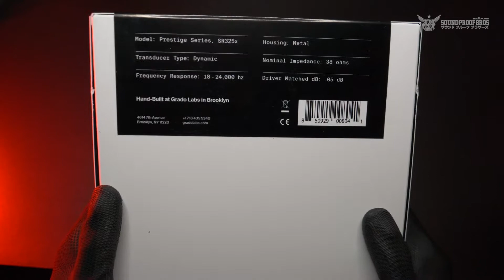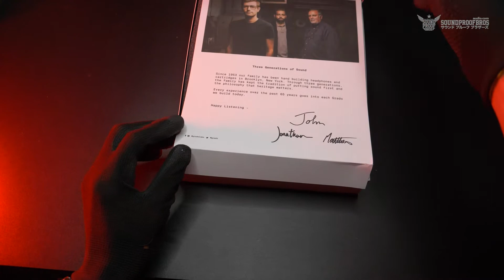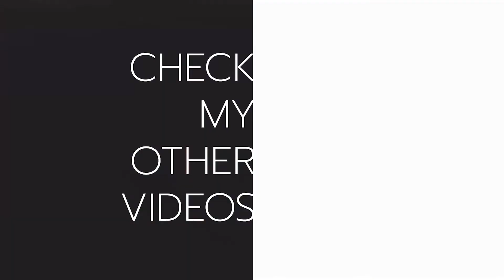Unbox On Ears Headphone Grado Labs SR325x Prestige Series By. Soundproofbros.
🎵 Track Info:

Title: Sleepy Day by Another Kid